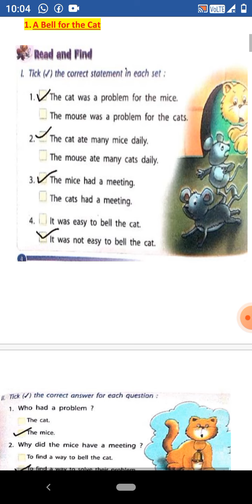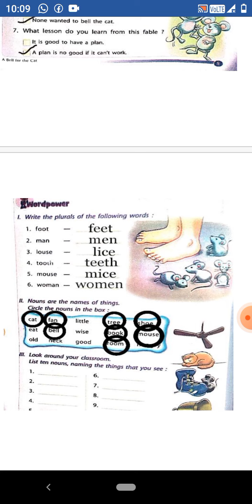A Bell for the Cat Questions Answers Class 4th English